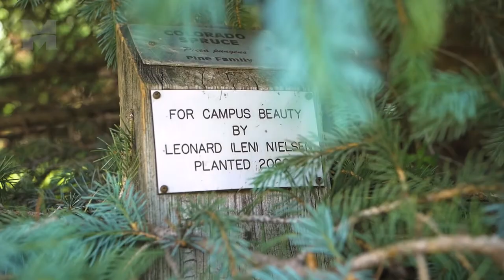Leonard Nielsen Courtyard Campaign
Midland University is launching the Dr. Leonard C. Nielsen Courtyard Campaign.